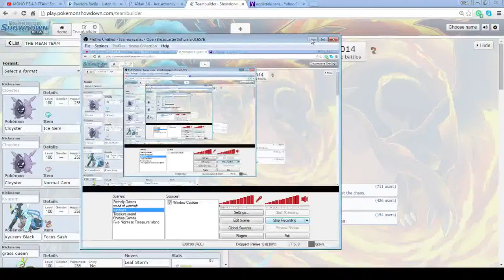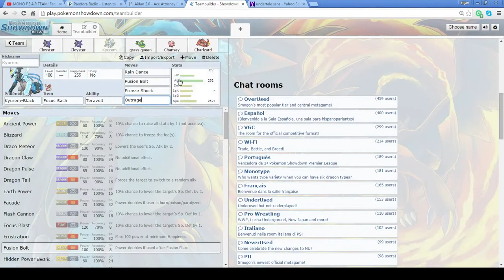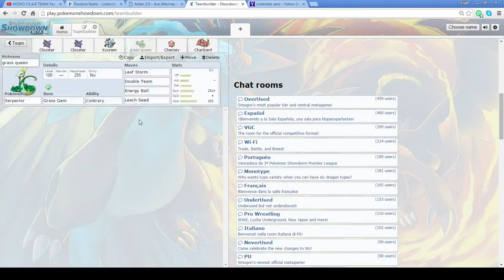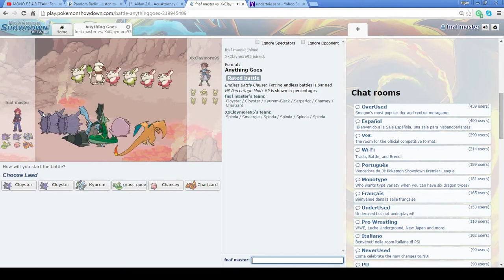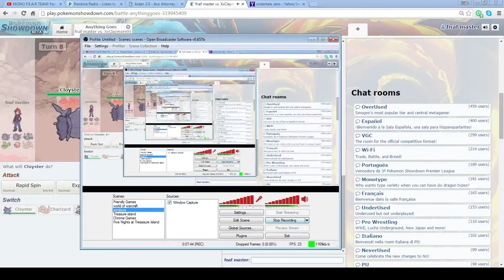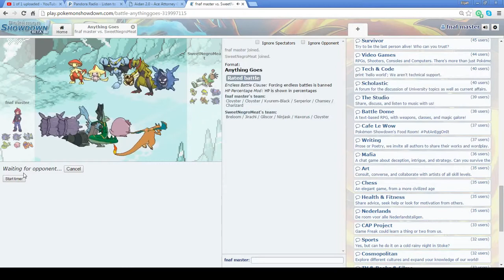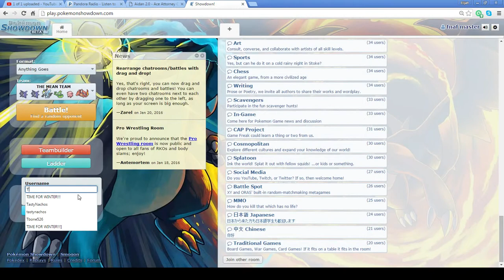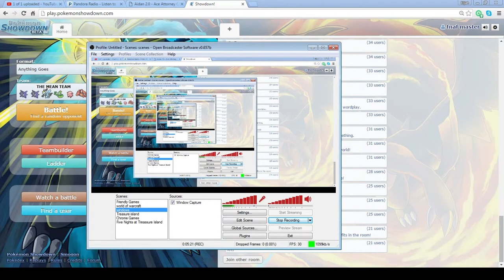gaming time cloyster kill!/ice win